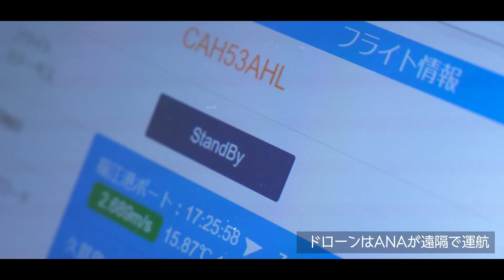【ANAドローン】 ANAとWingcopter ドローン配送事業化に向けた業務提携を締結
ANAホールディングスとWingcopter GmbHは、日本における新たな地域社会インフラとしてのドローン配送ネットワーク構築を目指し、Wingcopter社が開発する固定翼型VTOLドローンを用いた医薬品および日用品等のドローン配送事業化に向けた業務提携を締結しました。

第一弾として2021年3月21日〜26日に長崎県五島市福江島〜久賀島間にて実施した医薬品配送実証において、航空機運航の知見を活かし、パイロットや航空機整備士といったANAドローンプロジェクトメンバーによる固定翼型VTOLドローンの運航を行い、医薬品や血液検体の配送を実現しました。

Wingcopter社の固定翼型VTOLドローンがもつ「長距離かつ高速で飛行が可能」という特長を活かし、2022年度の全国の離島や山間地域における安全安心なドローン配送実現を目指し、今後も両社で実証を進めてまいります。